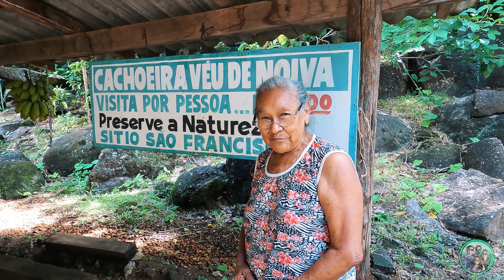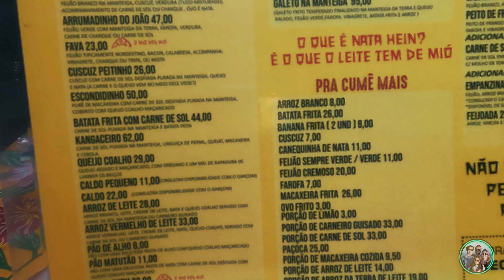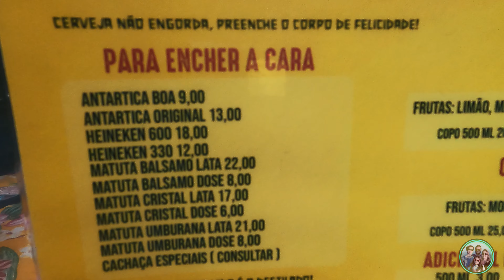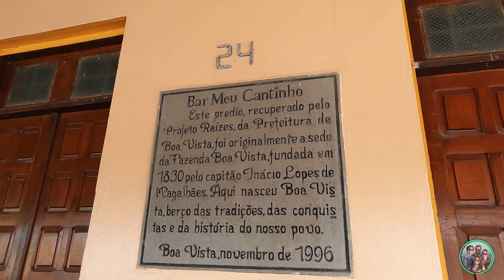DICAS de PASSEIOS em RORAIMA - PARQUE, LAGOA, MIRANTE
🟢 Tem desconto de 10% nos hotéis da rede Hot Beach com nosso cupom: AFAMILIAVERGILIO só clicar no link abaixo para ir direto para central de reservas.
Hot Beach Parques e Resorts, ótima hospedagem, com opção de café da manhã, meia pensão ou pensão completa, se hospedando em qualquer Hotel ou Resort da Rede Hot Beach, você tem acesso livre ao Parque e a Vila Guarani.

⛰️ HOSPEDAGEM em MONTE VERDE com DESCONTO! ⬇ Link para reservar com desconto ⬇
❤️ Esquilo Hotel e Chalés, é super charmoso! Ap com lareira e hidro, além de chalés com lareira, para casais ou famílias no padrão 4 estrelas.

🌄 Hospedagem nas MONTANHAS com DESCONTO ⬇ Link para reservar com desconto ⬇ 💰 CUPOM AFAMILIAVERGILIO NESSE
😍 A Viver a Pedra - São Bento do Sapucaí, SP - Possui luxuosos chalés e suítes e uma vista espetacular para as montanhas com a Pedra do Baú ao fundo. É linda e super charmosa!

🟢 Conseguimos DESCONTO no AREIA QUE CANTA - Brotas, SP 😍 ⬇ Link para reservar com desconto⬇ 💰 CUPOM AFAMILIAVERGILIO NESSE
🌳 Aproveite pra curtir esse lindo Hotel Fazenda com pensão completa, muita natureza e sua linda nascente! 😍

Um refúgio aconchegante e sustentável em meio à natureza da Chapada dos Veadeiros.

🏖️ PASSEIOS

Selecione a data, horário e ingresso, em seguida no carrinho, coloque o cupom AFAMILIAVERGILIO e confirme ☑️

🏖️ 😎 VOE DE ASA DELTA com o NOSSO CUPOM e GANHE FILMAGEM DO VOO COM 2 CÂMERAS

🟢 OUTROS 🟢

🚘 ENCONTRE as MELHORES OFERTAS para ALUGUEL de CARROS em TODO O BRASIL

Fomos até Roraima, um destino que precisa estar na sua lista de viagem. Natureza exuberante, muitas opções de lazer, gastronomia, história e curiosidades. A convite da @abear.br, @fornaturbrasil e @visite_roraima nós fomos visitar pela primeira vez esse estado incrível!

E o mais legal é que já é possível voltar a viajar de avião com segurança para destinos turísticos nacionais, respeitando os protocolos sanitários envolvidos em toda a operação 😉

🔵Mais dicas em nosso TikTok

🚫TODOS OS DIREITOS DE IMAGEM RESERVADOS, PROIBIDOS SUA REPRODUÇÃO E VEICULAÇÃO SEM AUTORIZAÇÃO